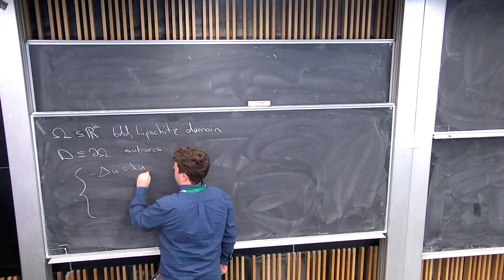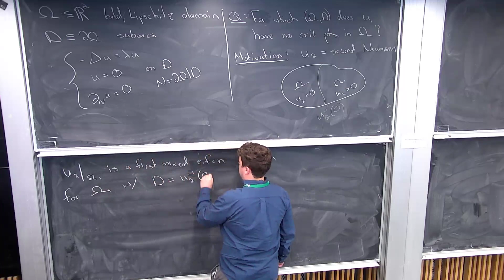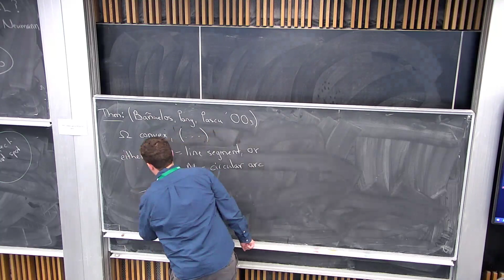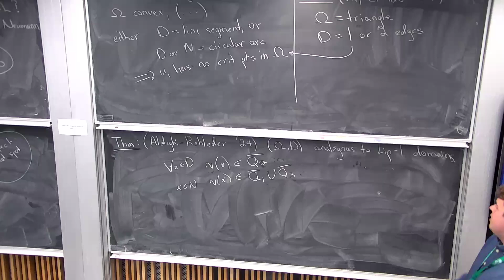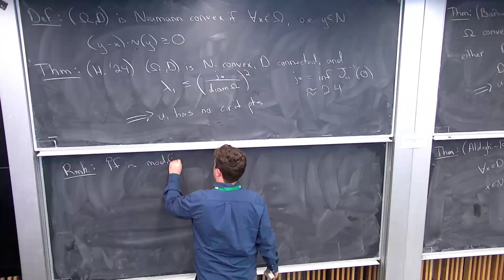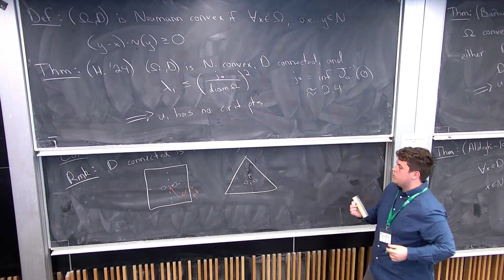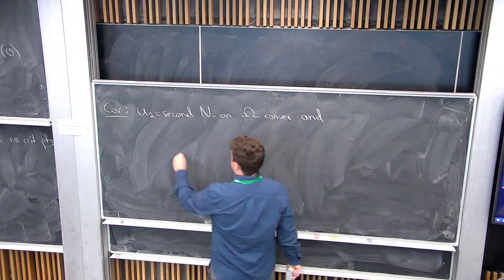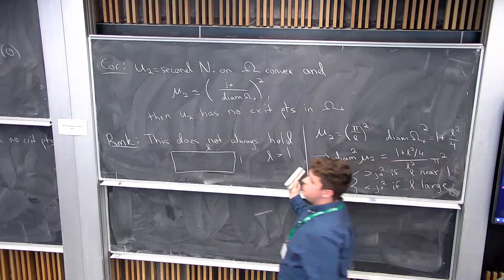Lawford Hatcher, The hot spots conjecture with mixed boundary conditions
This talk was recorded as part of a workshop hosted by ICMS. For more of our talk recordings have a look at the other event playlists on our YouTube channel or take a look on our Media Hopper channel for lots of other workshops

Head to the ICMS website for news and information about upcoming workshops and events Subtitles have been generated automatically and the following disclaimer should be added to all recordings Please note that the subtitles that accompany this recording are auto-generated by YouTube.